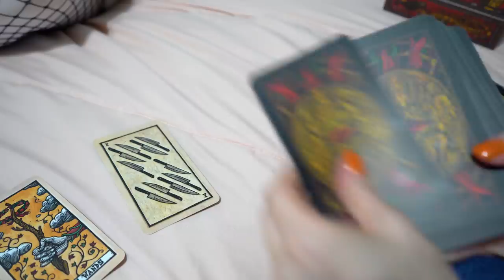Diva Bleach - Out of My Head (Official Music Video)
Credits:
Written by Brie Ritter, Fletcher Matthews, Sara Windom, Sydney Roten
Produced by Shea Moore
Mixed by Jim Kaufman
Video filmed by Kira Ramirez

Lyrics:
everything is cool man
i feel like i'm losing
every sense of myself that i ever loved
avoidant at the function
i pretend it's nothing
i don't want your eyes on me across the hall
cause we can be so lovely
until things get ugly
i don't wanna listen to you anymore
thought you said you loved me
i don't think that's truly
what you're really feeling

no i don't wanna know

cause i can hear you walk around
get out of my head
don't wanna hear you make a sound
cause you pace around in my brain somehow
and i wait around for nothing
cause i can feel you walk around

forget it ever happened
act like i don't exist then one day i just won't
laughing like it's lights out
waiting just to find out
what was truly hidden right under my nose
crying in our hideout
guess we'll never find out
there's nobody searching for me anymore